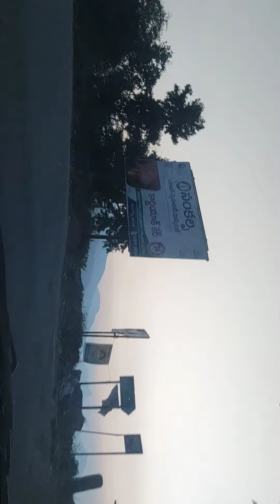Driving Through... Tirupathi to Rayala Cheruvu Road